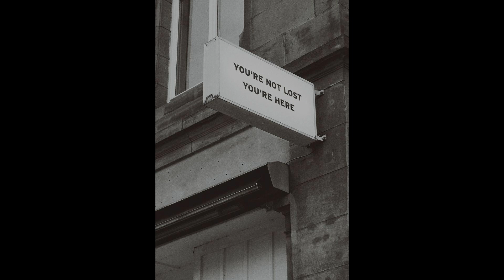[FREE NO TAG] - Veigh x Vulgo FK x Kayblack - "f a k e" [prod. lixx] 🎫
• Ao utilizar o beat créditos deverão ser aplicados no título, Ex (Prod. lixx)
BPM: 115
Tom: F#m
00:00 intro
00:33 refrão 1
00:50 ponte 1
01:06 refrão 2
01:23 ponte 2
01:40 refrão 3
02:56 final